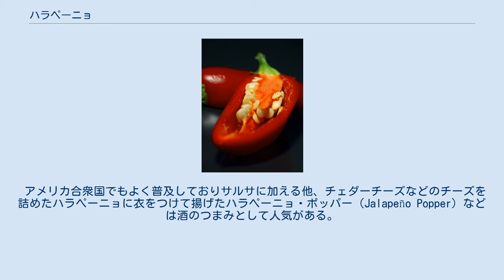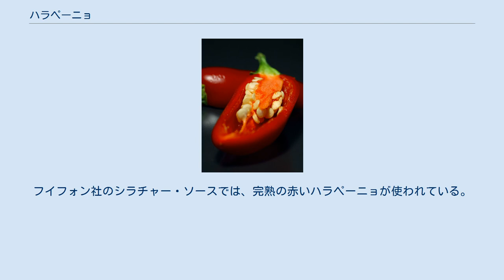ハラペーニョ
ハラペーニョ（西：chile Jalapeño）とはトウガラシ（C. annuum）の品種の一つ。
メキシコを代表する青唐辛子である。
辛さは中程度（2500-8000スコヴィル）。
名称はその発祥の地といわれているベラクルス州のハラパ（Xalapa）に由来する。
「ハラペノ」や「ヤラピノ」等と呼ばれた事もある。
 酢漬けなどにして市販されているが、生で食べることもできる。
メキシコ料理やテクス・メクス料理で良く用いられる食材であり、多くのメキシコ料理店ではハラペーニョをタマネギやニンジンと一緒にピクルスにした「ハラペーニョ・エン・エスカベーチェ」（Jalapeño en escabeche）を注文することができる。
 アメリカ合衆国でもよく普及しておりサルサに加える他、チェダーチーズなどのチーズを詰めたハラペーニョに衣をつけて揚げたハラペーニョ・ポッパー（Jalapeño Popper）などは酒のつまみとして人気がある。
ホットドッグなどにつけることも多い。
また、菓子や清涼飲料水のフレーバーとしても人気がある。
 タバスコには赤と緑があるが、緑のソースはハラペーニョで作られている。
熟したハラペーニョを干してから燻したものはチポトレと呼ばれる。
フイフォン社のシラチャー・ソースでは、完熟の赤いハラペーニョが使われている。